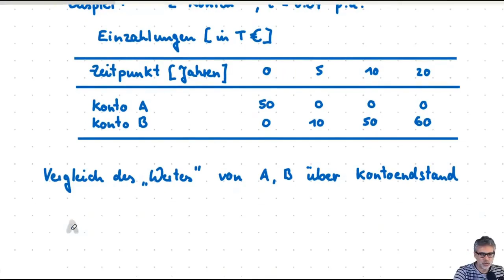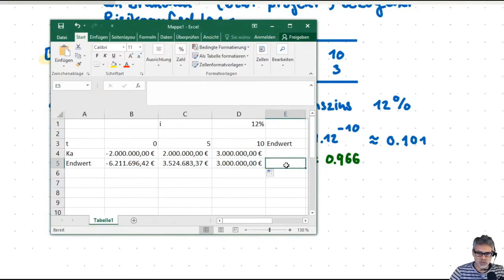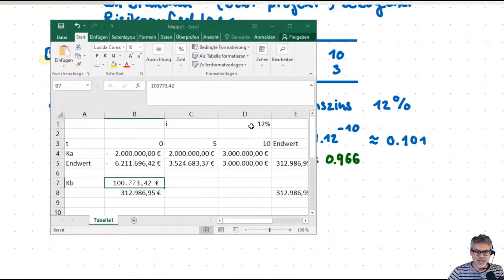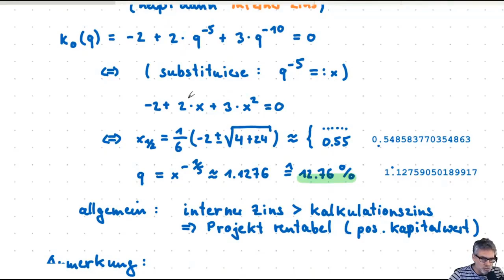Das Äquivalenzprinzip der Finanzmathematik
Das Äquivalenzprinzip der Finanzmathematik dient zum Vergleich von Zahlungsströmen. Wichtige zentrale Begriffe im Zusammenhang sind

- diskontieren
- Barwert
- Kapitalwert
- interner Zins